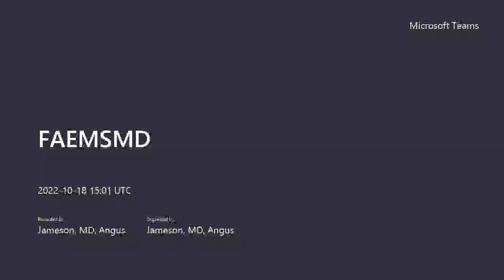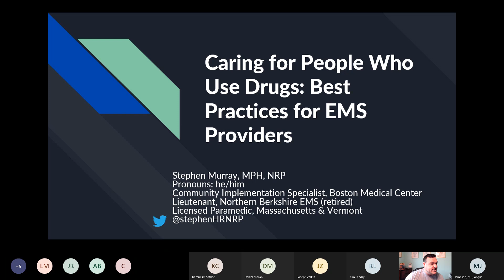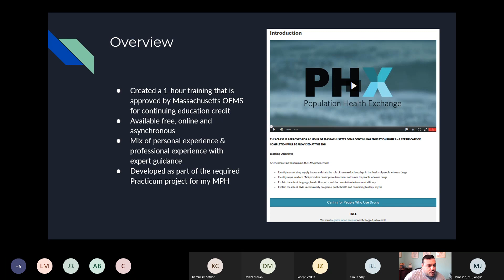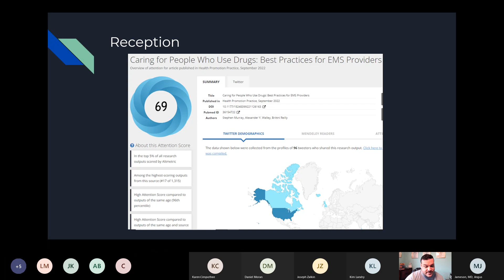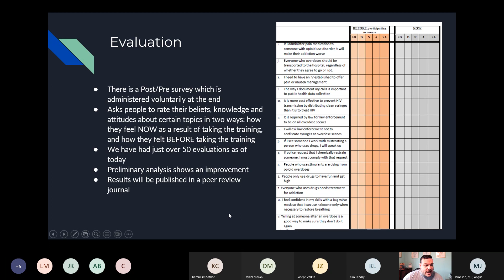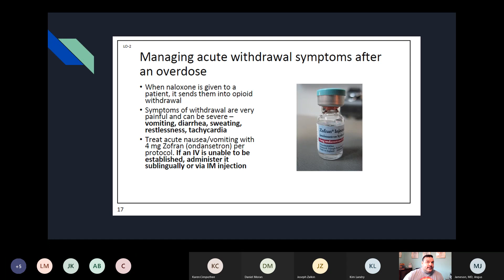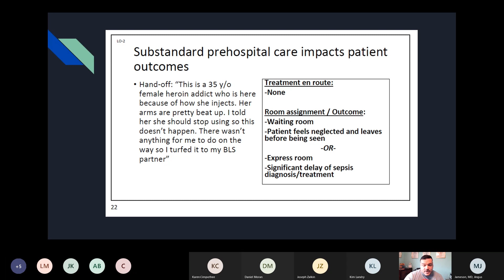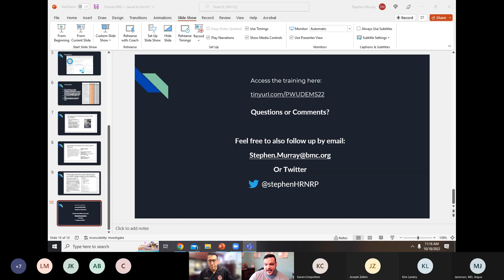Stephen Murray MPH, NRP - Caring for People Who Use Drugs (10/18/22)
Stephen Murray, MPH, NRP, a Paramedic/Lieutenant and researcher, will join us to discuss his recently published paper, "Caring for People Who Use Drugs: Best Practices for EMS Providers"  People who use drugs (PWUD) face stigmatizing treatment and substandard care during all stages of their health care journey, including in the prehospital setting by Emergency Medical Services (EMS) providers. Drawing on the professional and lived experience of the authors, Stephen has developed a training with an intended audience of Emergency Medical Technicians (EMTs) and Paramedics in Massachusetts that will orient them to harm reduction philosophy.